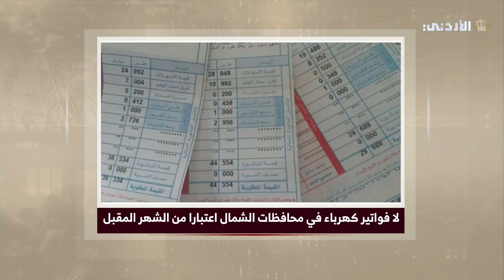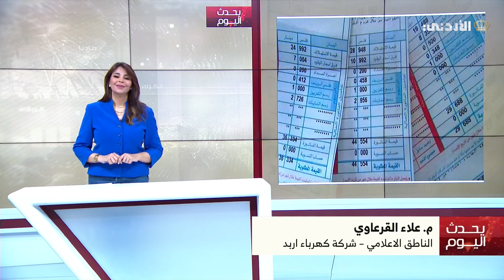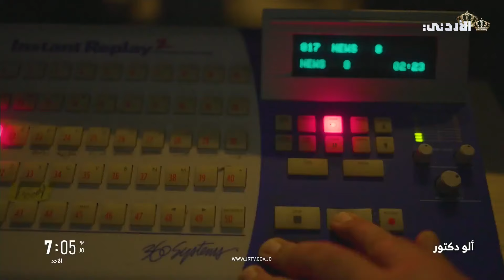يحدث اليوم | 18-09-2024